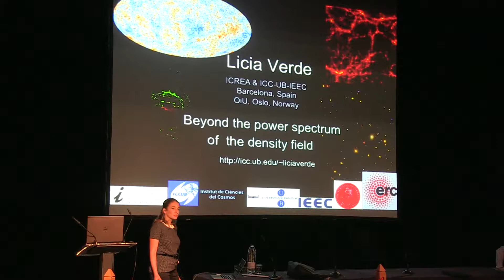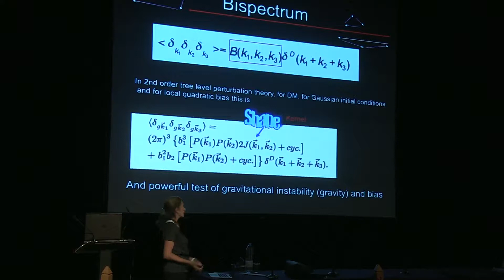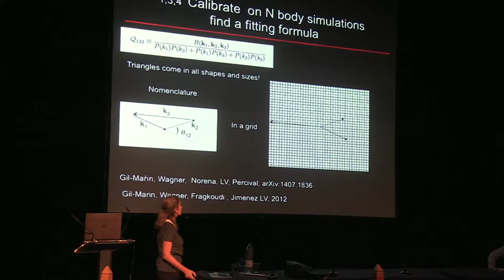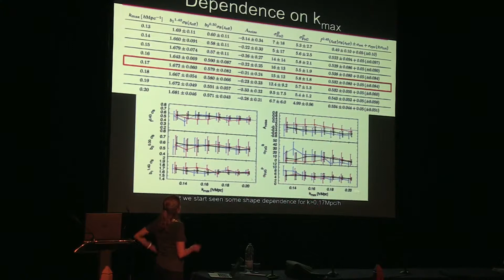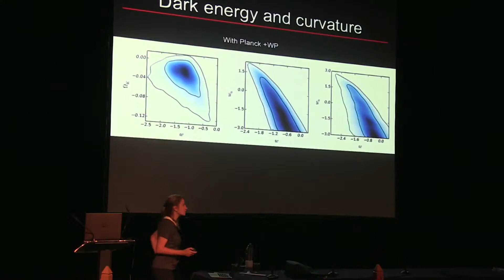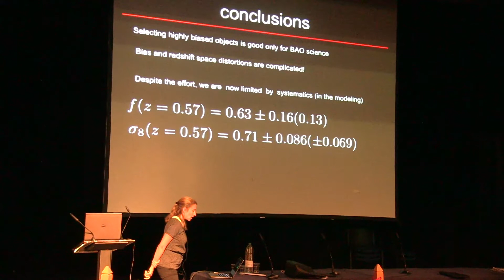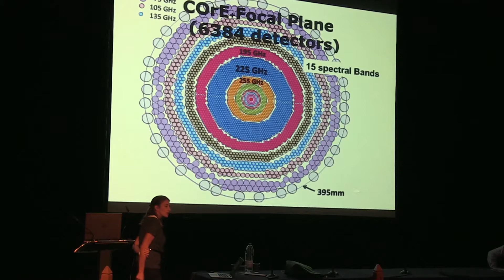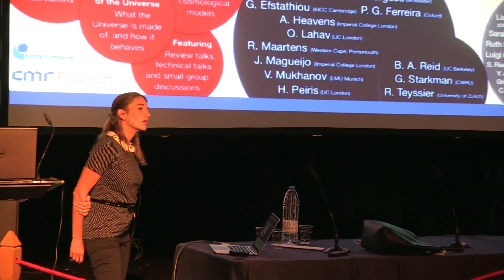Licia Verde: Beyond the Power Spectrum of the Density Fileld (XI RC SEA)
XI Reunión Científica de la Sociedad Española de Astronomía
Teruel, del 8 al 12 de septiembre de 2014